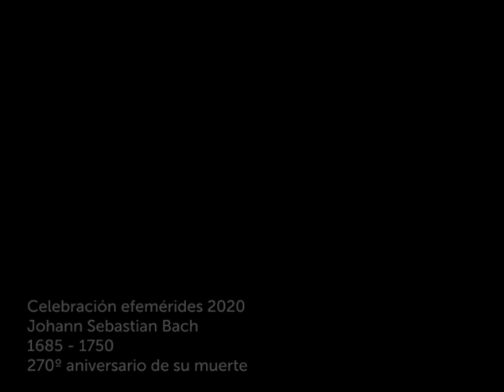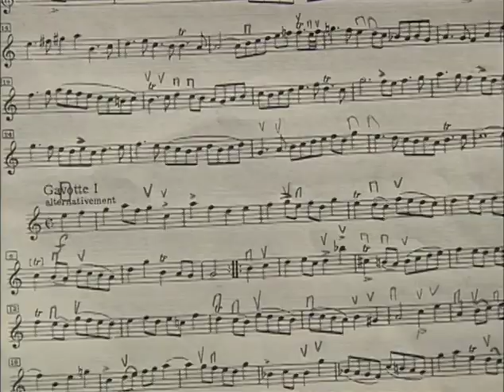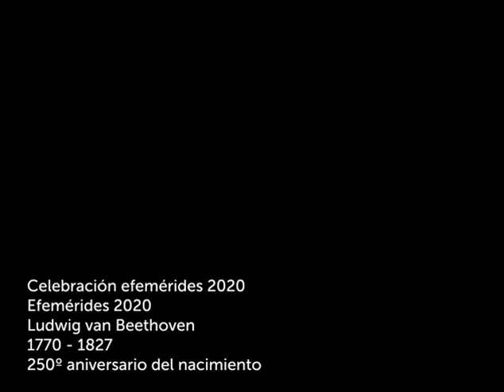Efemérides Musicales - OFB | Johann Sebastian Bach y Ludwig van Beethoven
Preservamos la memoria cultural de la Orquesta Filarmónica de Bogotá. Nos complace transmitir a nuestro público, la Suite Orquestal No.1, de Johann Sebastian Bach, bajo la dirección del maestro Lior Shambadal y la Sinfonía No.1 de Ludwig van Beethoven, con la batuta del maestro Eduardo Carrizosa.

EfeméridesMusicalesOFB YoMeQuedoEnCasa LaFilarmónicaTeConecta | Alcaldía Mayor de Bogotá - Cultura en Bogotá